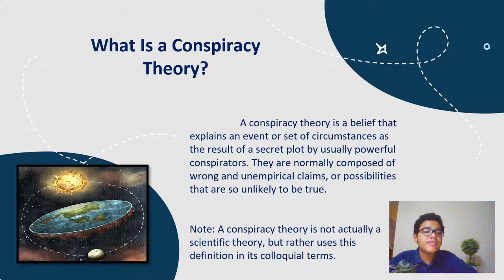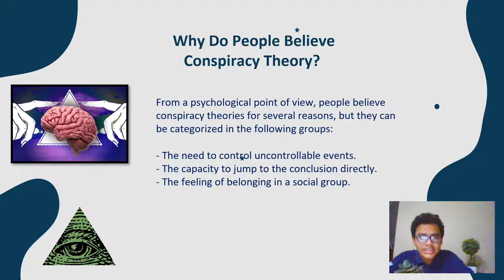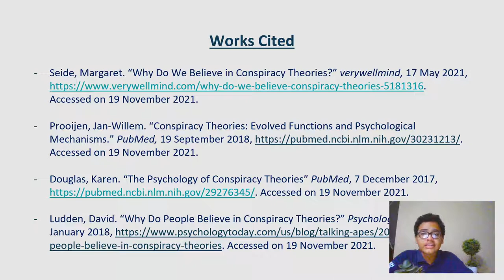Why Are Conspiracy Theories Believed? | Curie-osity | Rodrigo López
Hello everyone! In this video, I'm going to discuss why do people believe conspiracy theories in a rational and psychological manner. This video was for my curie-osity of 9th grade.

P.S. I'm not a professional psychologist, so I recommend doing your own research on the topic to have a broad knowledge of this!

Sources cited in MLA Format:

- Seide, Margaret. “Why Do We Believe in Conspiracy Theories?” verywellmind, 17 May 2021, Accessed on 19 November 2021.

- Prooijen, Jan-Willem. “Conspiracy Theories: Evolved Functions and Psychological Mechanisms.” PubMed, 19 September 2018, Accessed on 19 November 2021.

- Douglas, Karen. “The Psychology of Conspiracy Theories” PubMed, 7 December 2017, Accessed on 19 November 2021.

- Ludden, David. “Why Do People Believe in Conspiracy Theories?” Psychology Today, 6 January 2018, Accessed on 19 November 2021.